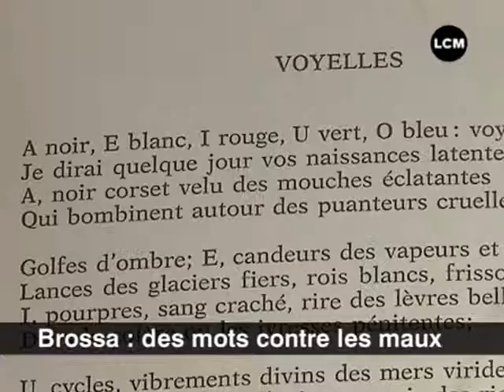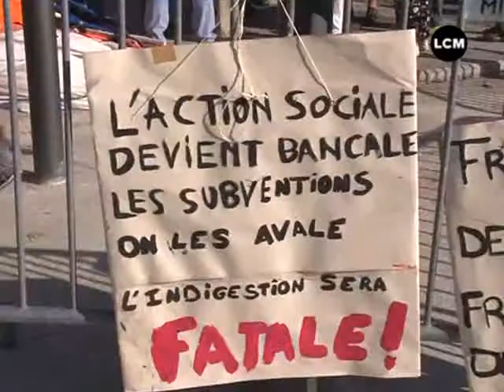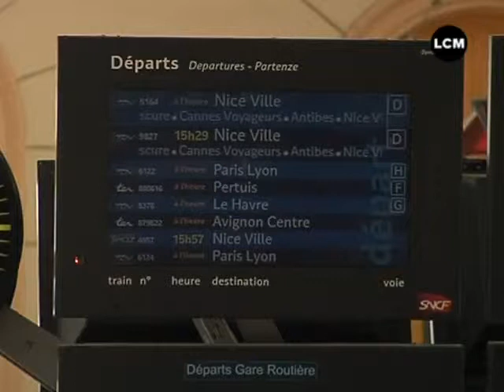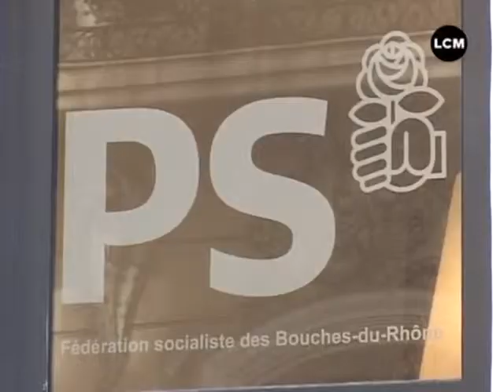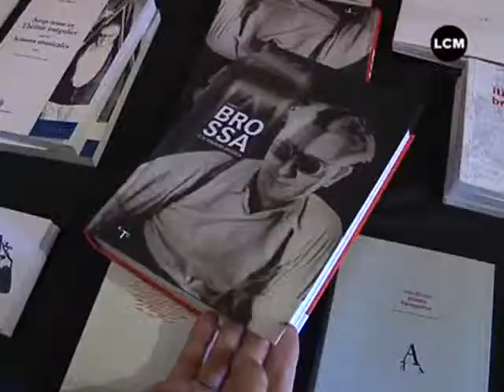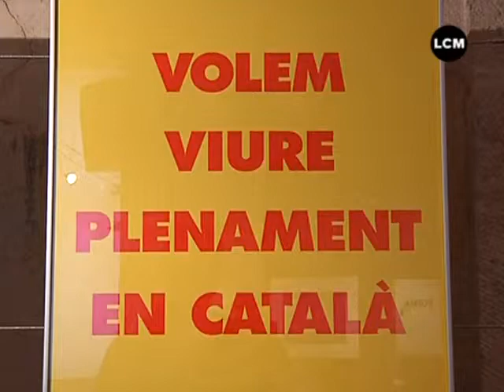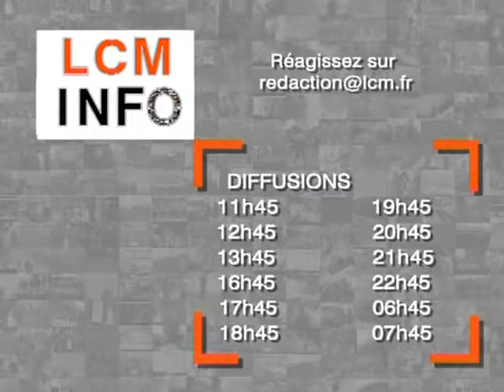LCM Info du 06/10/2011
Sites webs/blogs, copiez cette vidéo avec le bouton "Intégrer" !